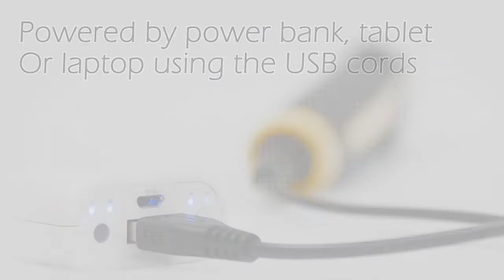Pro-Iroda PRO-25U USB Powered Heating Tool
1. USB powered heating tool.
2. Build in USB cord connecting to power bank or computer, laptop for easy use.
3. Interchangeable tips for multi-purpose application like soldering, wood burning, foam cutting, hot fixing etc.
4. Quick heat up time to working temperature
5. LED lighting